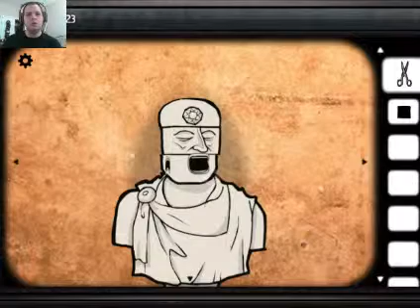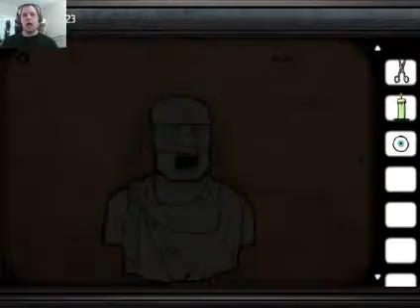I beat you Jackalope Asshole || The Irishman Plays Cube Escape: Case 23 Part 4 (Final)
Well I did it, I beat the game, I got by with a little help from my friends, guides